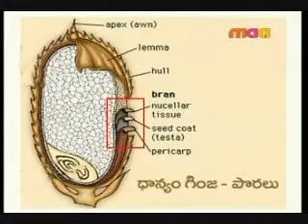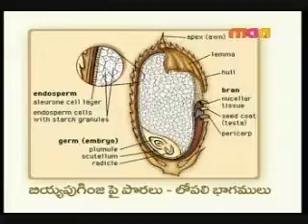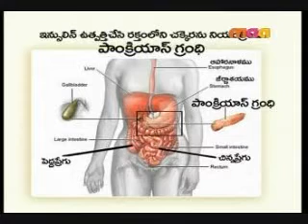World Diabetic Day # 2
Mee Arogyam Mee Chetullo